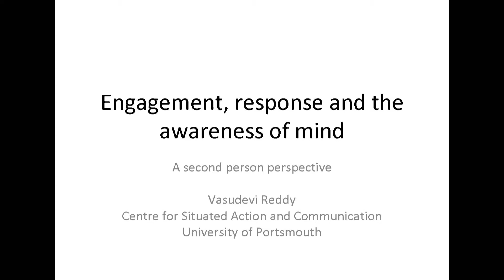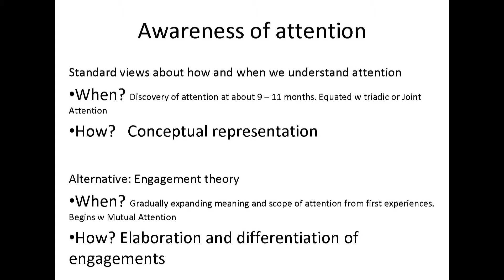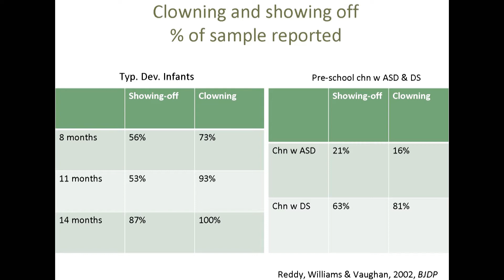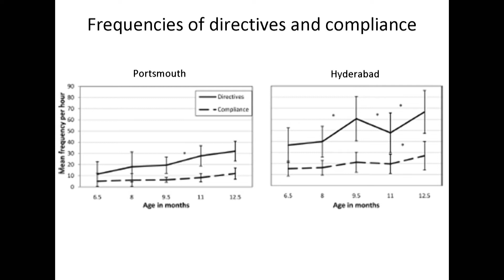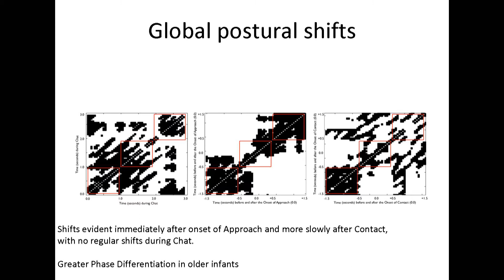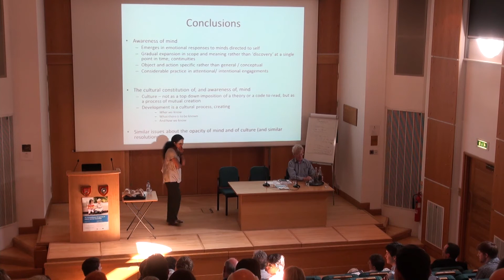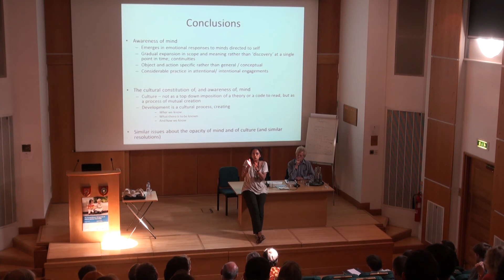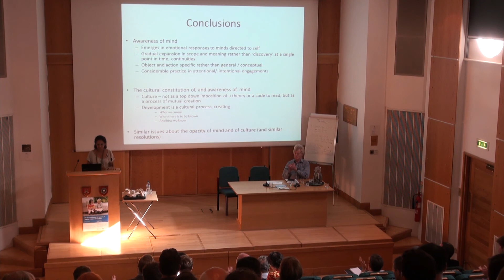Vasudevi Reddy - Engagement, response and social understanding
"Engagement, response and social understanding" from IRC Conference 2013.

Vasudevi Reddy is Professor of Developmental and Cultural Psychology at the University of Portsmouth. She is also Director of the Centre for Situated Action and Communication at Portsmouth which explores ideas of context and situation on different kinds of psychological pheonomena.